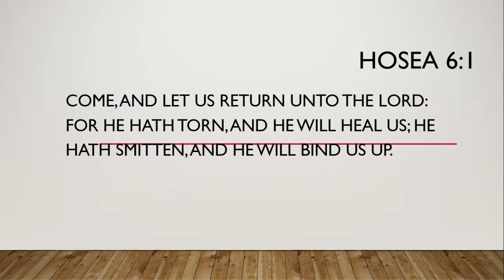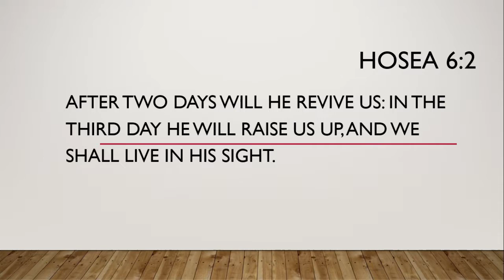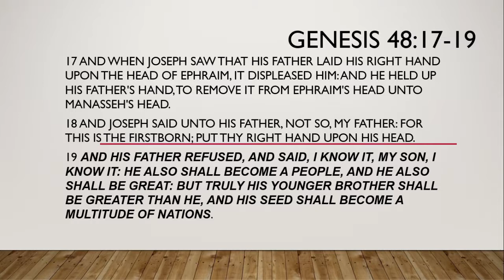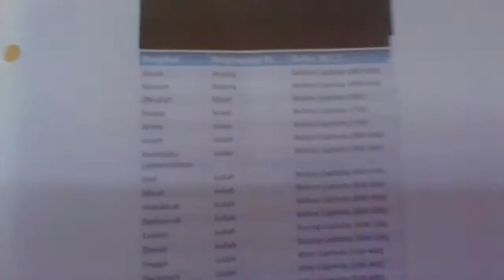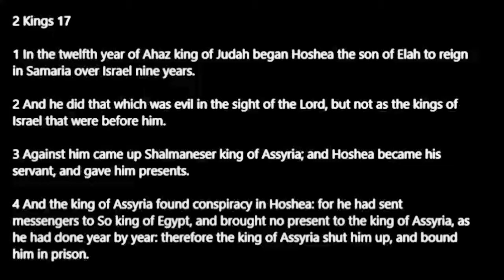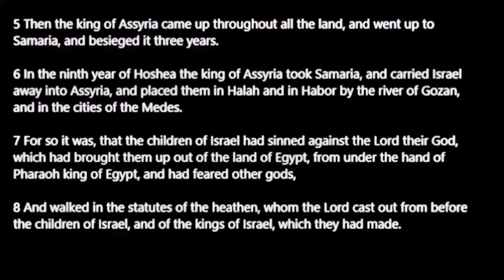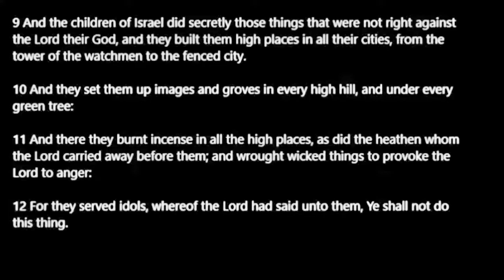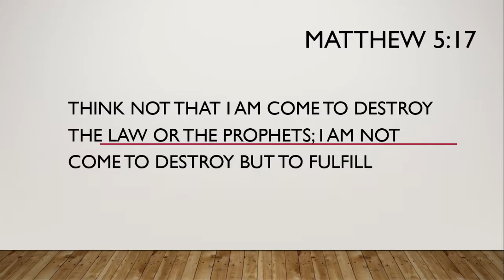2 DAYS pt1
Hosea 6:1-2
A time of awakening.